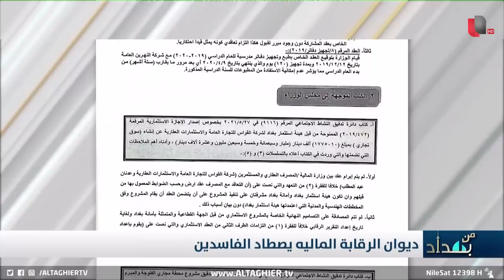نجم الربيعي يفتح الباب الأحمر أمام السوداني ليصطاد أكبر فاسد في العراق !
موقع قناة التغيير الفضائية الالكتروني